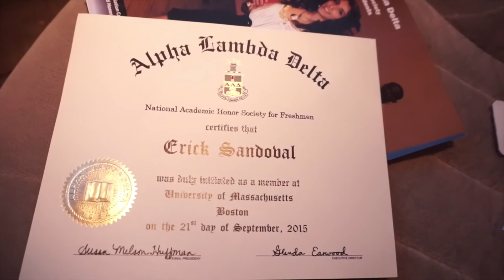Life As A College Student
Here's a daily thing that I do everyday, i go to school really early to workout, then afterwards I go to class and then I study and I do this Monday, Wednesday, Friday. Preparation is very imporant and be organized!